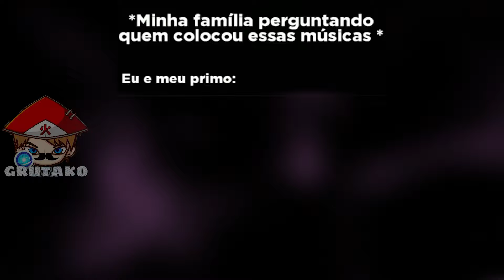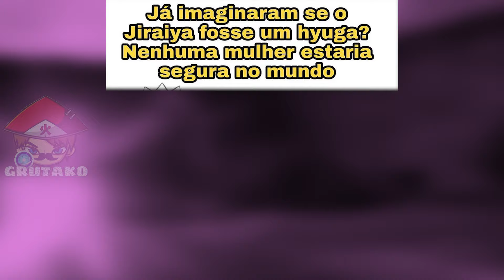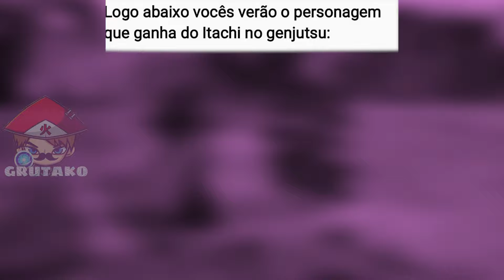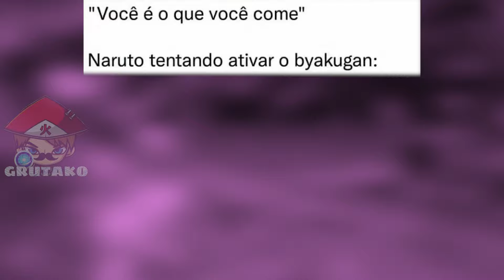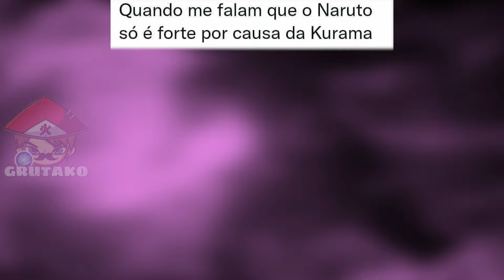MEMES DE NARUTO CLÁSSICO | Memes em Imagens #37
📝 OS MELHORES MEMES DE NARUTO CLÁSSICO! MEMES EM IMAGENS! TEREMOS OS MEMES MAIS ENGRAÇADOS DO UNIVERSO DE NARUTO E BORUTO.